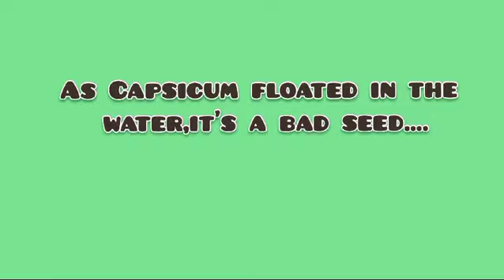C-502,Seed quality analysis,IGARNO 17,The Oxford school, pantheerankavu